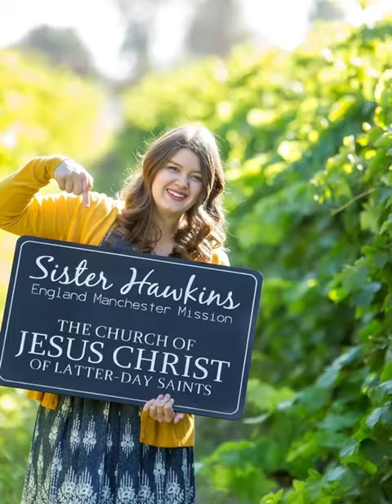Haley singing...I had to make a slide show movie for this to upload to youtube